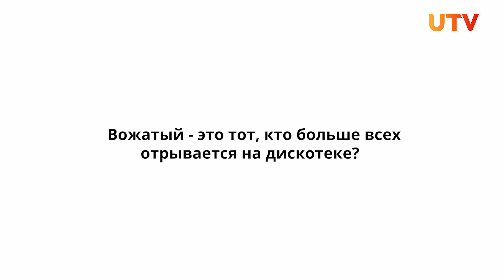10 минут, чтобы узнать о профессии вожатый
Хочешь узнать, когда спят вожатые? Что делать, если ребенок хочет домой? И правда ли, что вожатые тоже плачут в конце смены?

Ответы на эти и многие другие вопросы ищите в новом выпуске "10 минут, чтобы узнать о профессии вожатый".

"10 минут, чтобы узнать..." - проект, где за 10 минут представители разных профессий делятся опытом, тонкостями работы в своей сфере деятельности, подтверждают или развенчивают мифы о профессии.

Гость выпуска - Дмитрий Донецкий, вожатый.